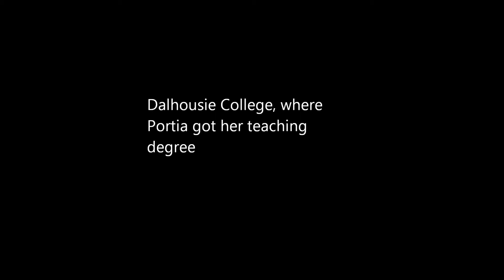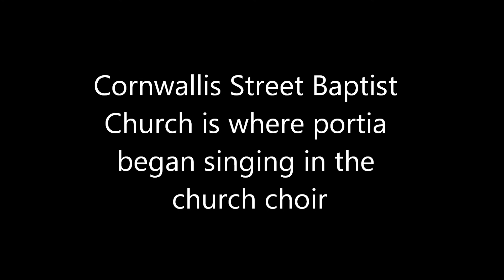portia white monologue lg